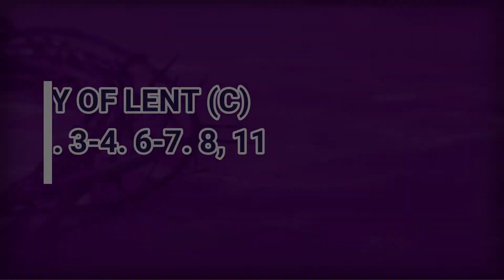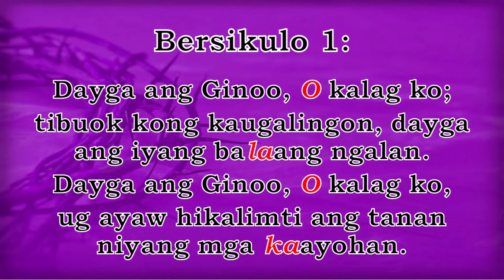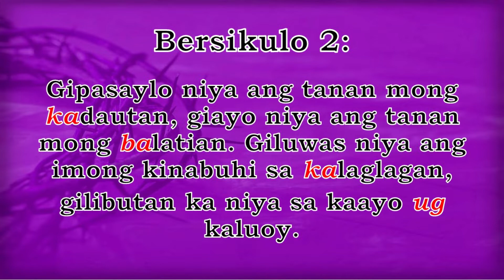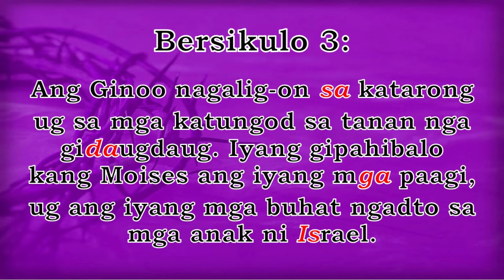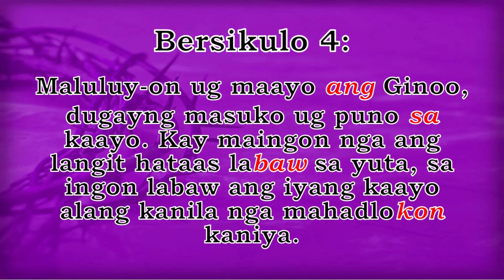3RD SUNDAY OF LENT-YEAR C-MARCH 20, 2022-CEB.- Ang Ginoo maayo ug maluluy-on.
angginoomaayougmaluluy-on
Huni ug han-ay ni: Alvin Jabilles

SALMO RESPONSORYO (Ps. 103: 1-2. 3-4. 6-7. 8, 11)
TUBAG:
           Cmsus4-Cm      Fm  Cm/F  G7-G+-G7 Cm     Dm7/G
Ang Gino o maayo ug ma--lu--luy-on.
Bersikulo:
Cm-Fm
Db-G7